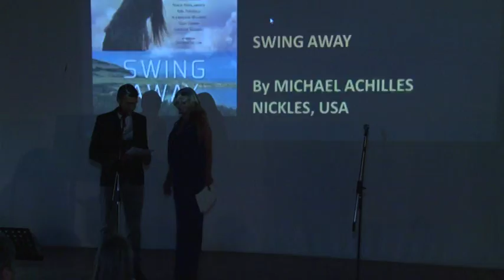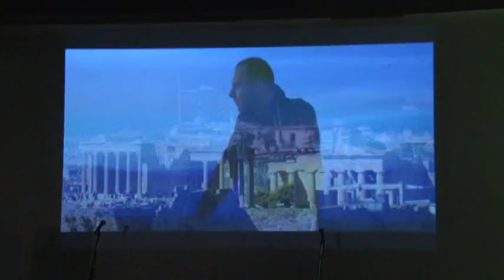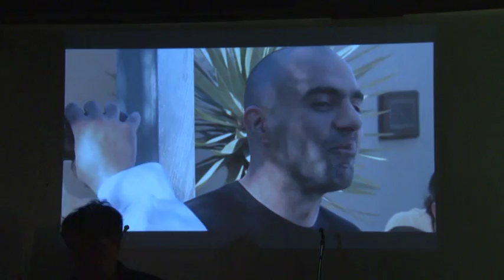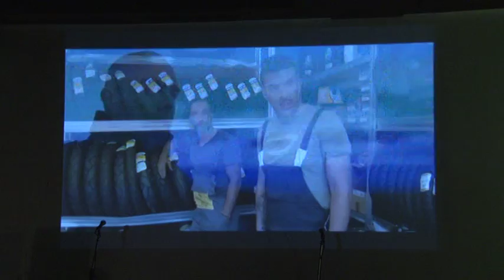Golden Aphrodite Awards Ceremony - 11th Cyprus International Film Festival CYIFF 2016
11th Cyprus International Film Festival
Golden Aphrodite Awards Ceremony

Πάφος / Pafos, 25/09/2016

ΤΕΛΕΤΗ ΑΠΟΝΟΜΗΣ ΒΡΑΒΕΙΩΝ “ΧΡΥΣΗ ΑΦΡΟΔΙΤΗ”

Πρόγραμμα / Program

Cinerama

Χορός με την ομάδα In Shape της Κλέας Πιτσιλλίδου
In Shape Dance group by Clea Pitsillidou
Άνθια Αβρααμίδου / Anthia Avraamidou
Αγάθη Γεωργίου / Agathi Georgiou
Κλειώ Ευριπίδου / Klio Evripidou
Φωτιάνα Στυλιανού / Fotiana Stylianou
Δήμητρα Χριστοδούλου / Dimitra Christodoulou

ΒΡΑΒΕΙΑ/AWARDS
Παρουσιαστές: Mάρκος Καλλής & Ξένια Κατσoυνωτού
Presenters: Markos Kallis & Xenia Katsounotou

                   Xορός Λάτιν με τη ομάδα των Ανδρέα Ασπρομάλλη,
Χριστίνα Καμπανέλλα, Jake Αθανασιάδης & Μαρίας Χριστοδούλου.
Latin Dance Group with Andreas Aspromallis, Christina Kampanella,
Jake Athanasiadis and Maria Christodoulou